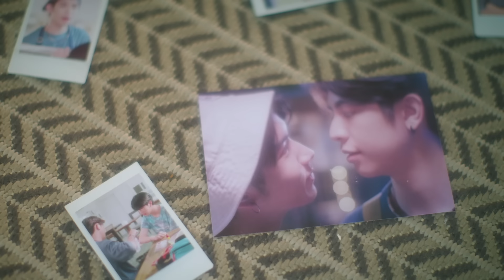ดังกว่าเก่า (Louder) Ost.แค่ที่แกง Only Boo! - Keen Suvijak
เพลง ดังกว่าเก่า (Louder) เพลงประกอบซีรีส์ แค่ที่แกง Only Boo!
นักร้อง คีน สุวิจักขณ์ (Keen Suvijak)
เนื้อร้อง : อรวี พินิจสารภิรมย์ (Okomo P)
ทำนอง : อรวี พินิจสารภิรมย์ (Okomo P)
เรียบเรียง :  ภคนันท์ อินทรเกษตร
Mix master : พิทยา พูลดาวทอง
Producer : อรวี พินิจสารภิรมย์ (Okomo P), Freshment Music Production

ในวันแรกที่ฉันเข้าใจคำว่ารัก
และวันนั้นก็วันที่ฉันได้พบเธอ
มันเป็นเพราะเธอคือความรัก
เธอ เธอทำให้เข้าใจ

ตั้งแต่วันนั้นที่ได้มีเธอเข้ามา
เธอทำให้ฉันอยากจะยิ้มทุกเวลา
อยากจะรักเธอให้มากกว่า
ให้มันมากกว่าเดิมไปทุกวัน

คำว่ารักที่ฉันได้เคยพูดบอกเธอ
ยังจะย้ำให้ฟังเหมือนเดิมนับจากนี้
ไม่ว่าอีกกี่วัน จะเป็นอีกกี่ปี
จะตะโกนคำเดิมคำเดียวว่ารักให้ดังกว่าเก่า

รักกกกกกกกกก

คำที่ฉันพูดไปทุกคำมีความหมาย
แม้มันอาจดูเหมือนว่าพูดได้ง่ายดาย
ก็เป็นเพราะที่ฉันรู้สึก
ม้นมากมายจนเก็บเอาไว้ไม่ได้

รัก

[OFFICIAL TRAILER] แค่ที่แกง Only Boo!

Subtitles
Burmese : @แนน
Spanish : @sa81.0 [Las Vegas Boys Love Fan Sub]
Spanish (Latin America) : Latin Las Vegas Boys Love Fan Sub
Chinese (Taiwan) : @__BanBan.tw (Instagram)
French : Shun x Elea Kayne (CHOPTONBL)
Japanese : @Ao2322024 (Twitter)
Vietnamese : SeaKeen is a Preschool Kid collab _luywang_
Chinese (Hong Kong) : workslavesobusy_hksub (Instagram)
Korean : 히 @ayu2_22 (Twitter)